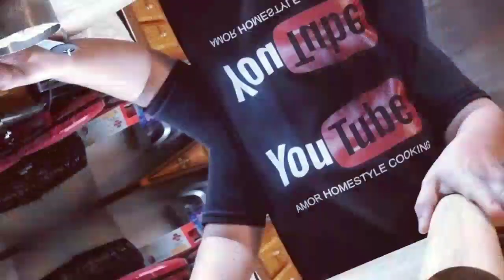MY HAWAIIAN PIZZA USING PILLSBURRY CRUST